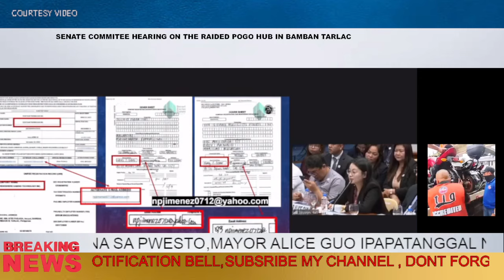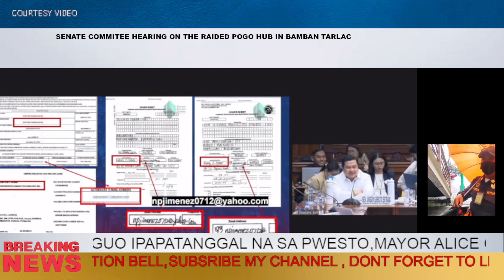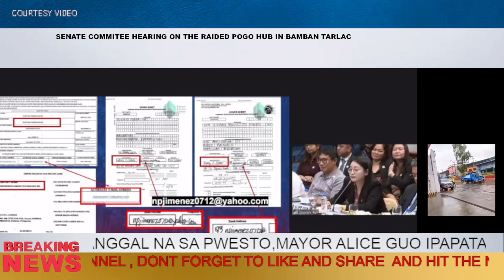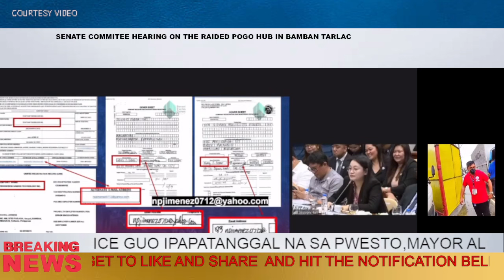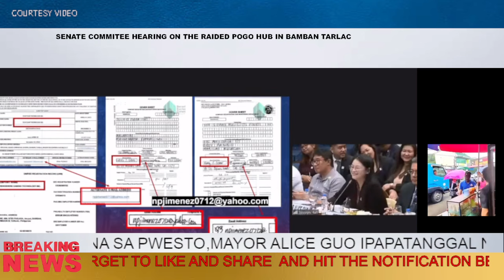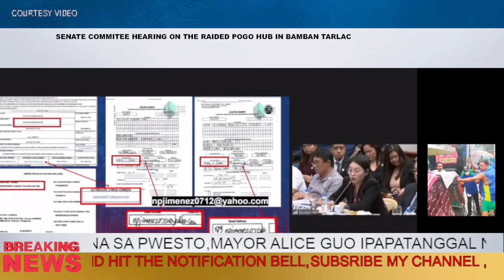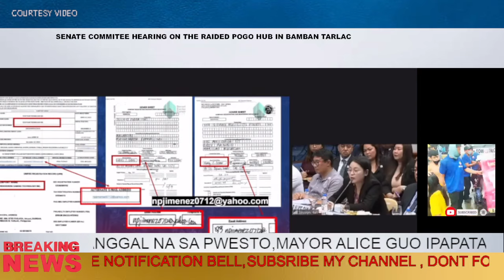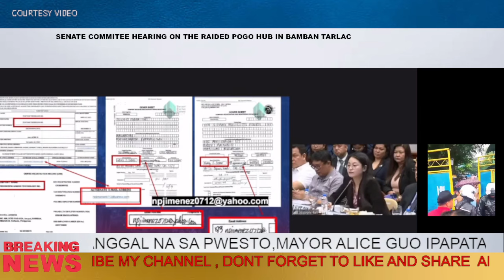MAYOR ALICE GUO UTAK NG POGO SA PAMPANGGA